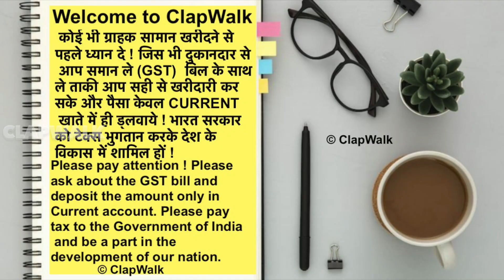CRAWFORD MARKET SE SASTA HOME AND KITCHEN APPLIANCES \ SMART GADGETS IMPORTER INDIA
Store  Name -  TwiiMart
Address - Golf City 7, Sector - 75, Noida,

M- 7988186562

smart gadgets
smart kitchen tools online shopping
smart home appliances
smart home appliances 2021
# wholesale market

smart unique wholesalemarket Crawford Market Se Bhi Sasta Home And Kitchen Appliances \ Smart Gadgets Importer India
Crawford Market Home And Kitchen Appliances \ Smart Gadgets Importer India \ एक पीस भी मंगा सकते हो